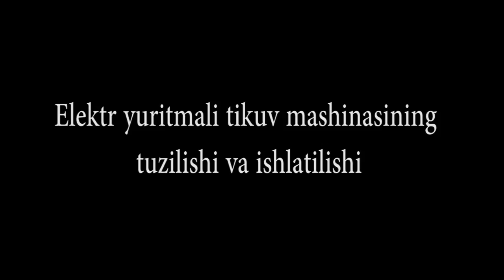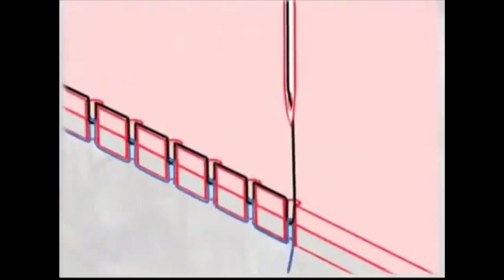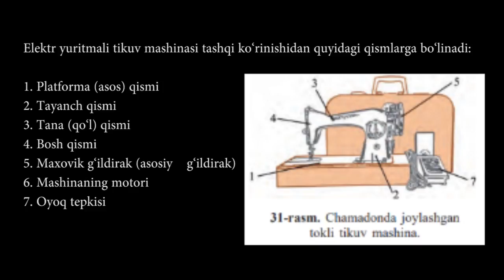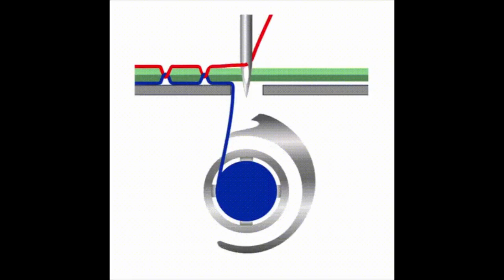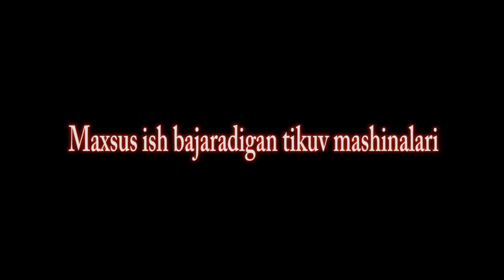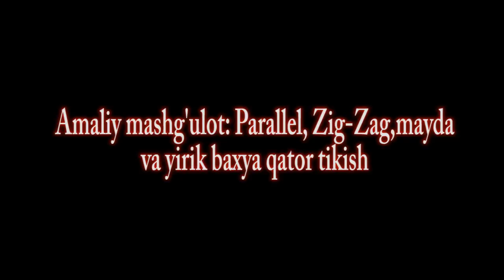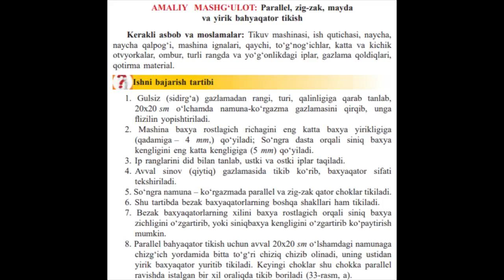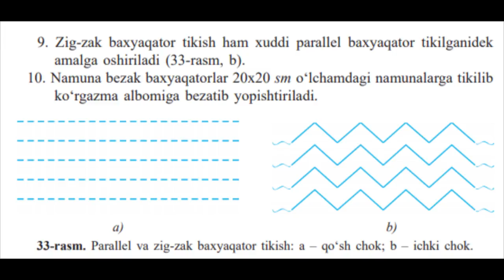📝Elektr yuritmali tikuv mashinasini tuzilishi va ishlatilishi. Respublika ta'lim markazi.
📘Fan: Texnologiya
📝Mavzu: Elektr yuritmali tikuv mashinasini tuzilishi va ishlatilishi. Maxsus ish bajaradigan tikuv mashinalari. Parallel, zig-zag, mayda va yirik baxyaqator tikishni o'rgatish.
👩‍🏫Muallif: Jizzax shahar 2- umumiy o'rta ta'lim maktabi texnologiya fani o'qituvchisi Sunnatova Sahobat